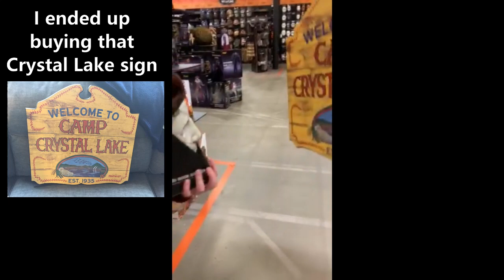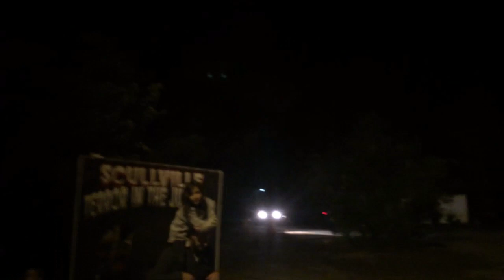HAUNTED HAYRIDE AND SPIRIT HALLOWEEN TRIP!!! - PE#23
Join us on our trip to Spirit Halloween & The Terror in the Junkyard in Scullville, NJ. It's our first Halloween attraction of the year with many more to come.